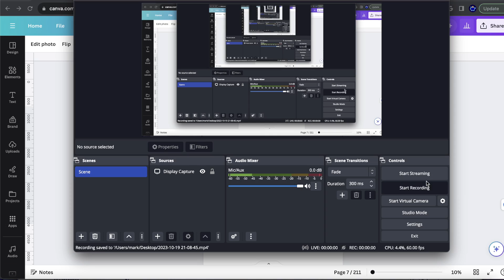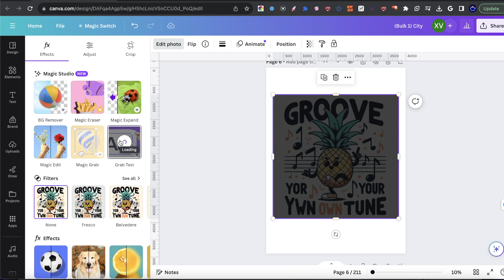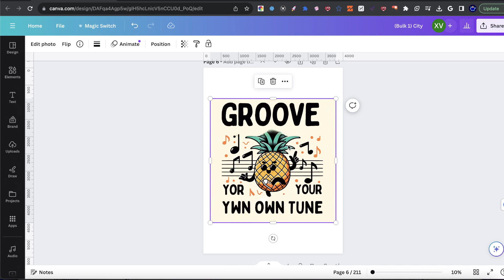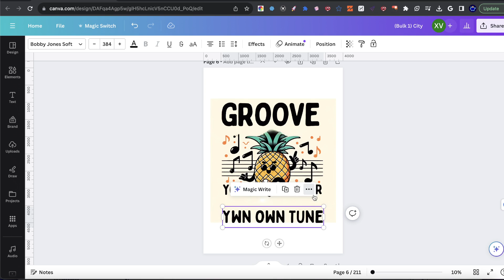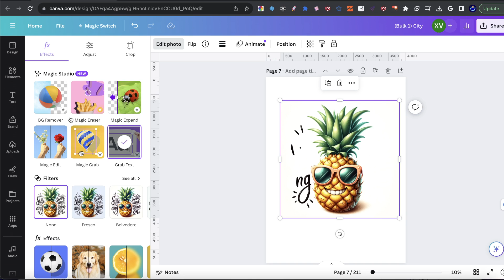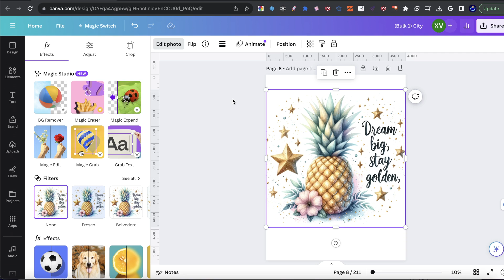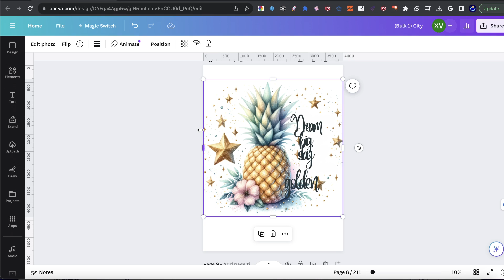Canva Magic Studio: Image Grab Text Tutorial